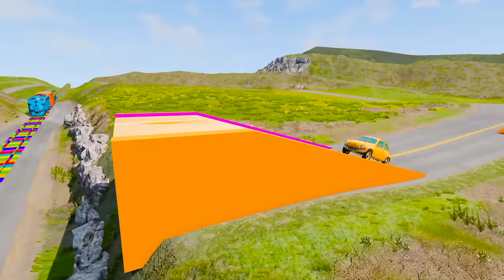Monster Trucks Potholes Flatbed Long Trailer Truck Car Rescue Bus - Cars vs Deep Water - BeamNG